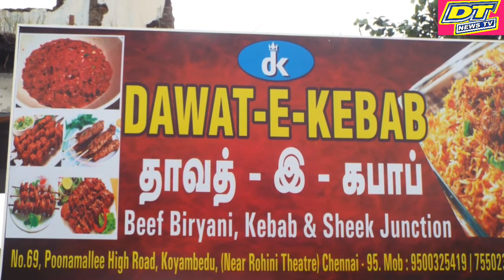DT NEWS TVதாவத் - இ - கபாப் பீஃப் பிரியாணி ஓட்டல் துவக்க நிகழ்ச்சி சென்னை பூந்தமல்லி நெடுஞ்சாலை ,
தாவத் - இ - கபாப் பீஃப் பிரியாணி ஓட்டல் துவக்க  நிகழ்ச்சி சென்னை  பூந்தமல்லி நெடுஞ்சாலை , கோயம்பேட்டில் (ரோஹிணி தியேட்டர் அருகில்) நடைப்பெற்றது.

தாவத் -இ- காபாப் பிரியாணி ஓட்டலை அம்பேத்கர் மக்கள் படை நிறுவனத் தலைவர் மதிபறையனார் துவக்கி வைத்தார்.
மேலும் அம்பேத்கர் படை மாநில நிர்வாகி  ஆயிரம் விளக்கு ரஞ்சன் குமார் , அமைப்பு நிர்வாகிகள், மற்றும் தாவத் - இ - கபாப் பிரியாணி ஓட்டல் உரிமையாளர்கள் சையத் அலி ஜான், சையத்மினாஜூதீன் ஆகியோர் உடனிருந்தனர்.                             (DT NEWS ) செய்தி நிருபர். ஏ. டேவிட்